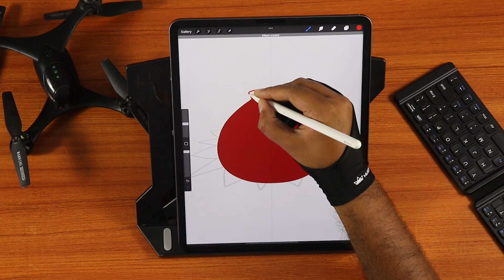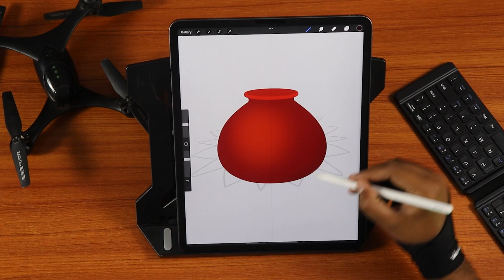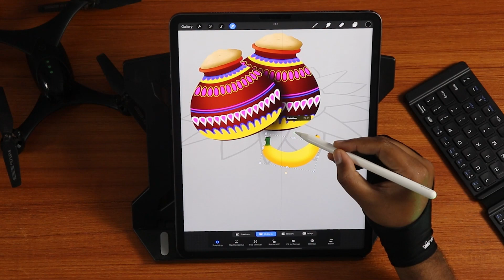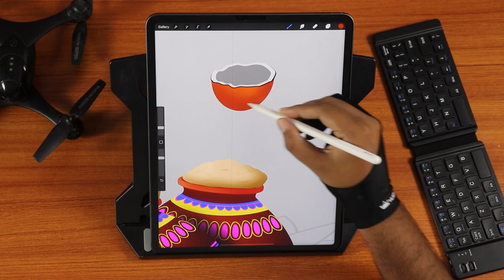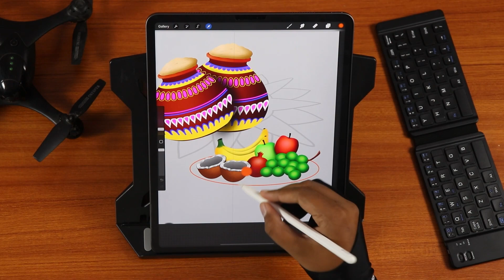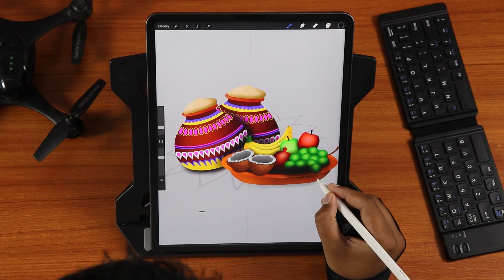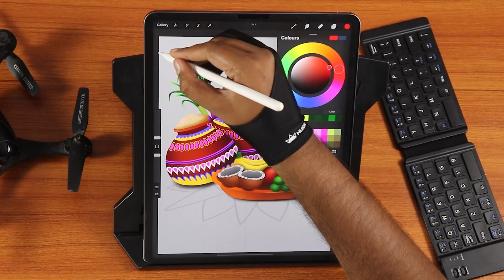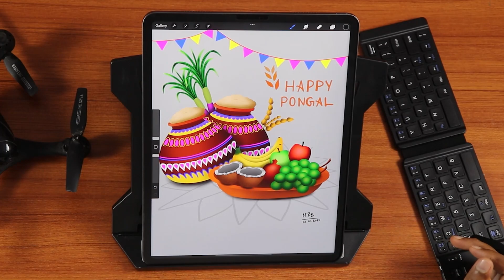பொங்கலோ பொங்கல் ! | Digital Pongal 2022 | Top 10 Tamil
In this Video we see about Best Dp for Pongal Celebration 2022 That draw in my Apple IPAD 2021
using this Tab i spend more than 4 Hours to Draw an detailed pongal Dp for your Mobile or share this DP to Your Friends all links below hope you like this Video and share to your friends

My Apple IPad

Wish You Happy Pongal 2022